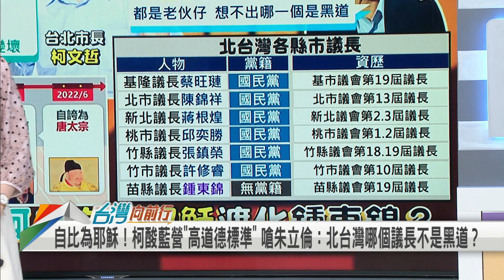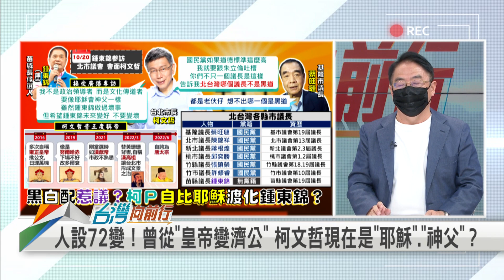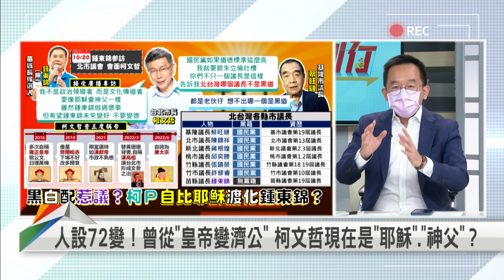2022.10.27【台灣向前行 Part2】柯指"北台灣議長哪個不是黑道" 轉移焦點？黃珊珊：非針對特定人！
快人快語？柯指"北台灣議長哪個不是黑道" 黃珊珊：非針對特定人！
水門案→柯鍾會→扯黑道...王世堅酸柯文哲：掉進更大的坑！

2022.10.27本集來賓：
新北市議員候選人(民)